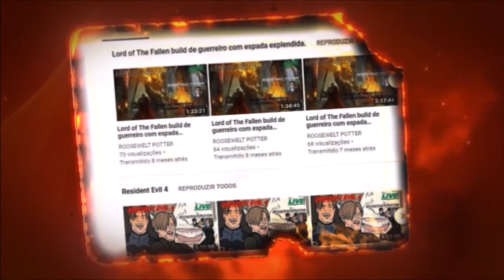Monster Hunter World build de martelo caçando um Diablos.